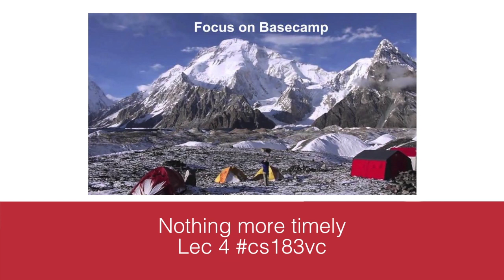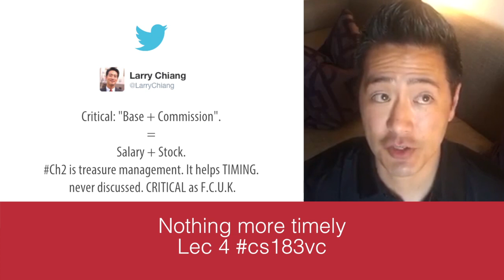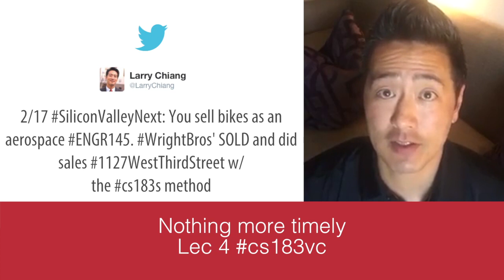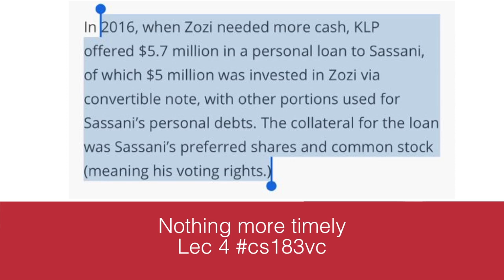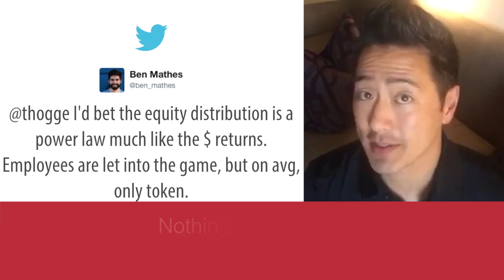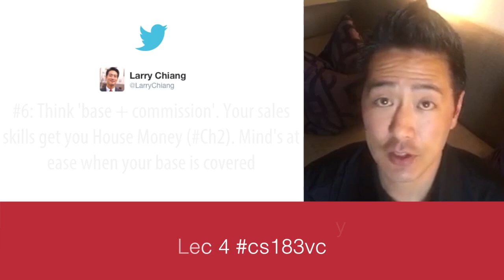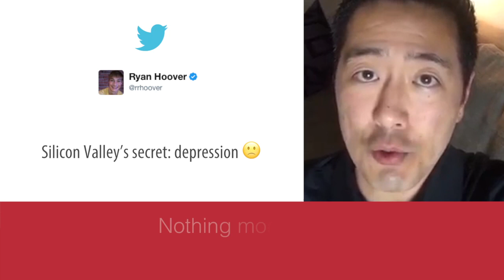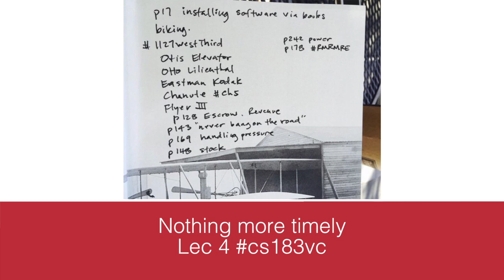cs183vc Lec 4